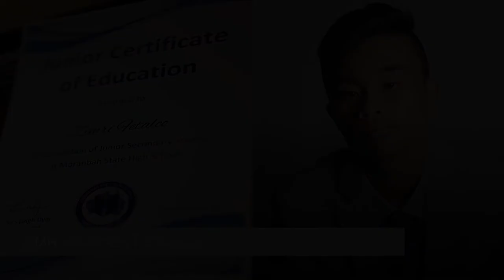Zimri's JCE 2020, Moranbah State High School Qld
Finished at Junior High School level